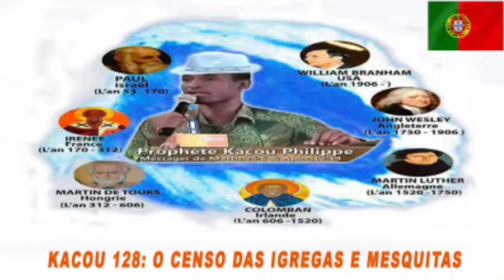KACOU 128: Livro profeta Kacou Philippe cap.128 em português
O censo das igrejas e mesquitas.

Extraído do livro do profeta kacou philippe escravo de Jesus Cristo e único Profeta mensageiro desta geração.

Extracted from the book of the prophet kacou philippe slave of Jesus Christ and only messenger prophet of this generation.

Search
cópia de
# Hashtag Postagens do Instagram
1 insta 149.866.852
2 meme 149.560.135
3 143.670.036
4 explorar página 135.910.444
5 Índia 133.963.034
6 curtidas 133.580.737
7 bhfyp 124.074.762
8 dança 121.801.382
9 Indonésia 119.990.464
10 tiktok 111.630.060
One, World Cup
Two, Big Brother Brazil
3) Elections 2022
Four) Jair Bag
5) Brasília time
Six) Trucker strike
Seven) Luiz Inacio Lula da Silva
Eight) Fernando Haddad
9) São Paul Junior Football Cup 2018
10) Stan Lee

Happenings
One, World Cup
2) Elections 2018
Three) Trucker strike
Four) São Paul Junior Football Cup 2018
Five, Brazilian championship
Six) Lula Prison
7) Summer time
8) Case Victoria
9) Enem 2018
Ten) Lula judgment

How do I do?
One, how do slime?
Two, how do you make figures on WhatsApp?
Three, how do we make gas?
Four, how do you do crepioca?
Five, how do you ask questions on Instagram?
Six) How do cod?
7) How do you make tax statement 2018?
8) How do you make kefir?
9) How do you make guacamole?
10) How do you make popcorn candy?

) What is fascism?
Two, what's military intervention?
Three, what's hops?
4) What's Ursal?
5) What is Corpus Christi?
6) What's chaira?
7) What's aphoria?
8) What's a moo?
9) What's Encceja?
10) What's ganglioning tuberculosis?

Celebrities
One, Sylvester Stallone
2) Pabllo Vittar
3) MC Loma
4) Meghan Markle
5) Roger Waters
Six) Leticia Almeida
Seven, Douglas Sampaio
8) Amaral Tata
9) Machado Cristiane
10) Priscila Tossan

One, Stan Lee
2) Avicii
Three) Mr. President. Catra
4) XXXX-X-X-X-X-X-X-X-X-X-X-X-X-X-X-X-X-X-X-X-X-X-X-X-X-X-X-X-X-X-X-X-X-X-X-X-X-X-X-X
5) Marielle Franco
6) Nara Almeida
7) Gabrielly victory
8) Mac Miller
9) Eduardo Lamb
10) Anthony Bourdain

One) La Casa de Paper
Two, elite
3) Riverdale
4) Lucifer
Five) The 100
Six) The mechanism
7) The Good Doctor
8) 3%.
9) Westworld
10) Scandal

TV shows and soap operas
) Big Brother Brazil
Two, Sun Two
Three) The Other Side of Paradise
4) God save the King
Five, the Farm
Six) Time doesn't stop
7) The Voice Brazil
8) The Adventures of Poliana
Nine) Pride and Passion
Ten) Time to love

Movies
One, the nun
2) Deadpool 2
3) Black Panther
Four) Avengers: Infinite War
5) Venom
6) Bohemian Rhapsody
Seven) A Silent Place
8) A star is born
9) The Amazing 2
10) Fifty Shades of Liberty.

With the tag hashtag marketing-